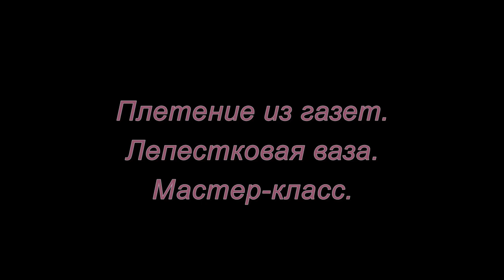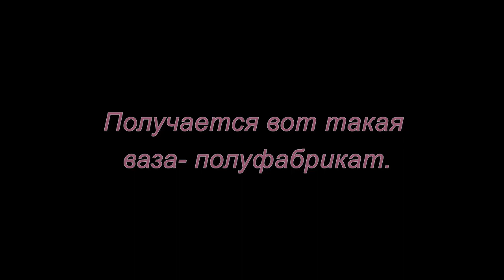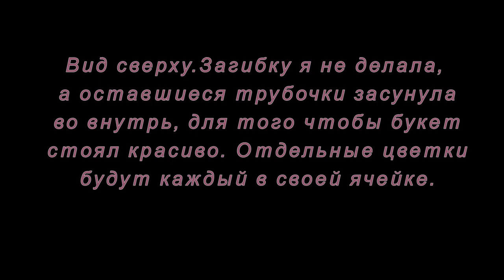Плетение из газет. Лепестковая ваза. Мастер-класс.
Сегодня мы попробуем сплести вазу с лепестками. Смотрите мастер-класс.